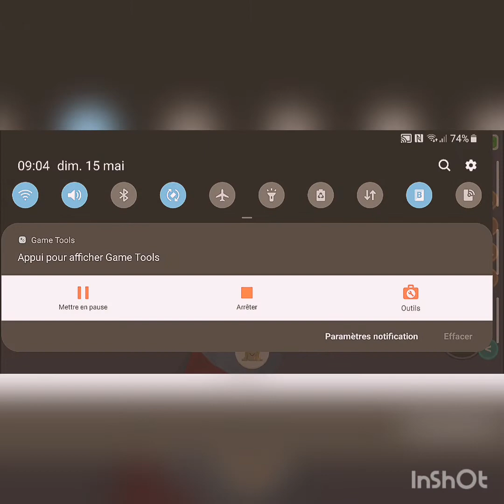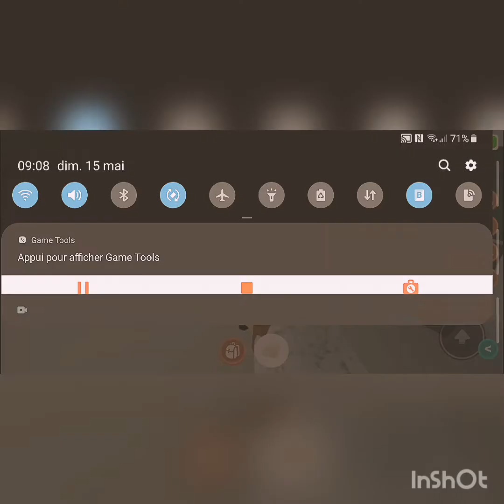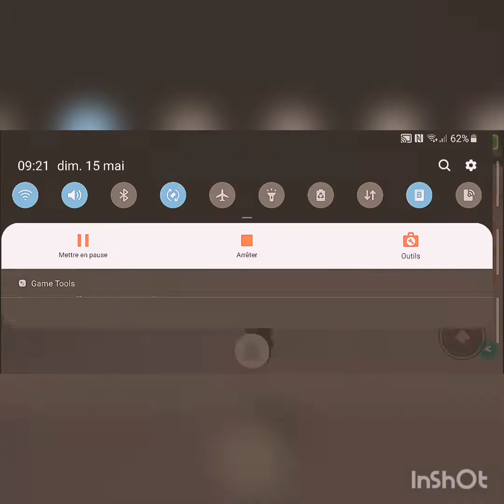Nouveau poulain avec vous??